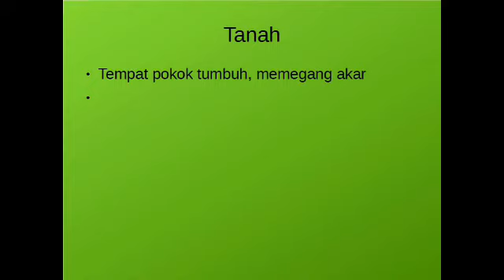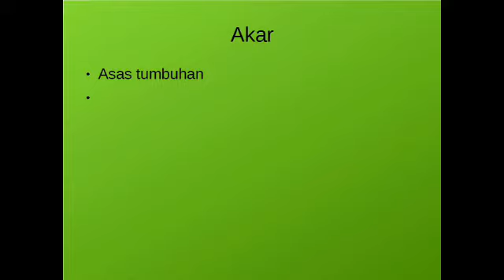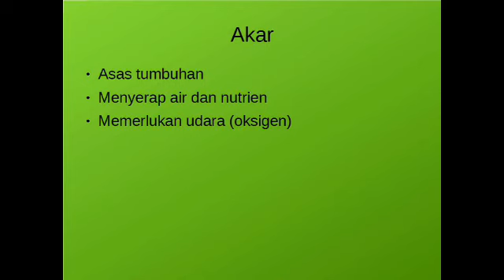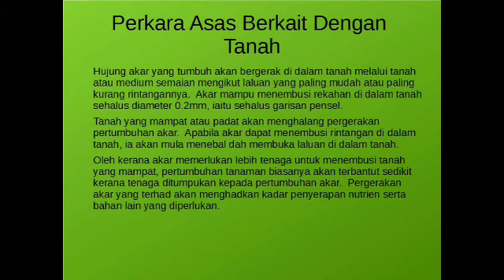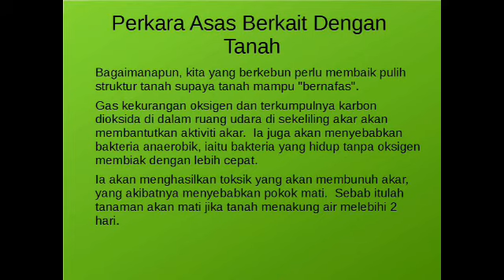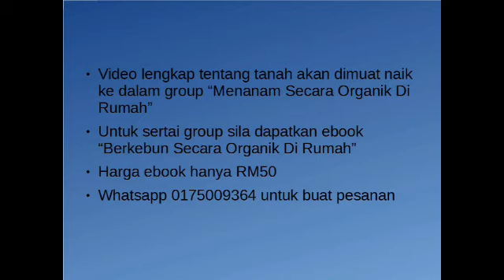Tanah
Video menjelaskan tentang kepentingan tanah terhadap tumbuhan.